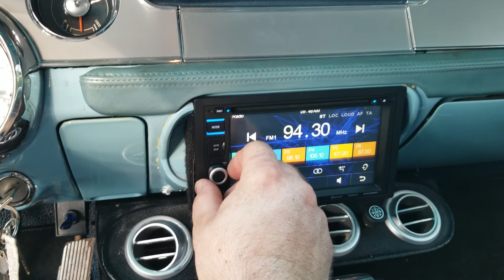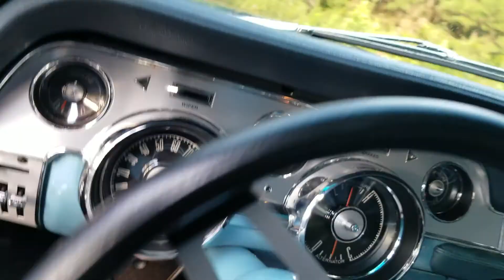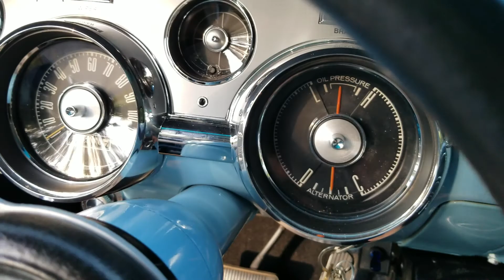1967 Ford Mustang Coupe Fully Restored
A/C
Navigation
Rebuilt engine
Numbers matching
New interior
New Paint
New everything